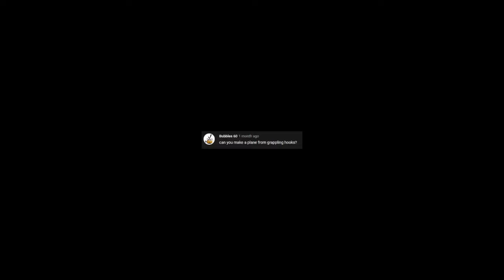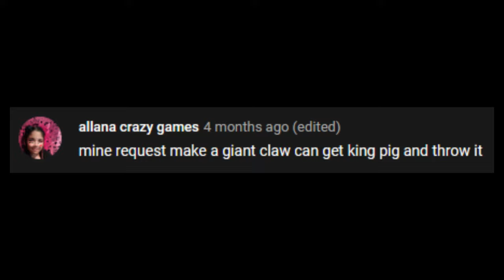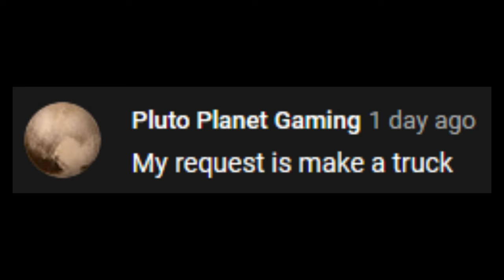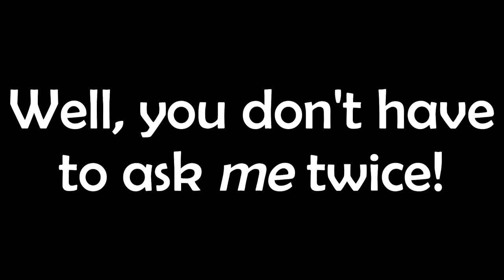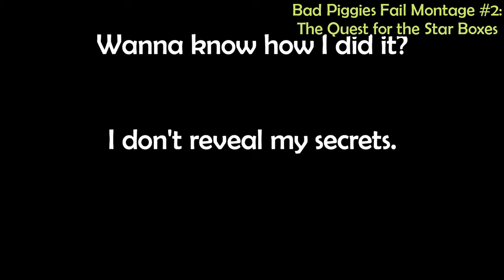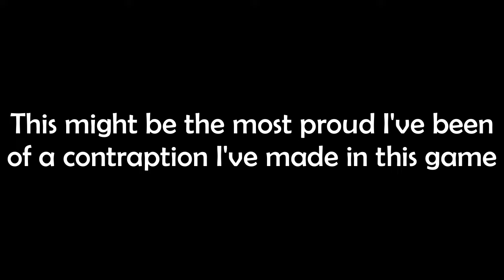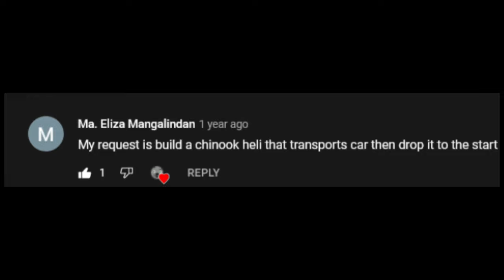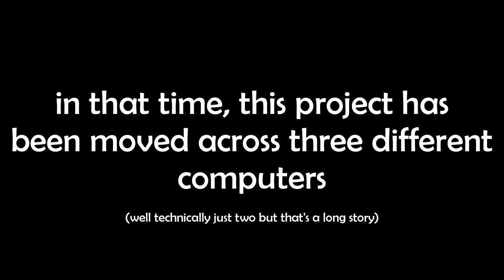Bad Piggies Build Requests #3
After over a year...